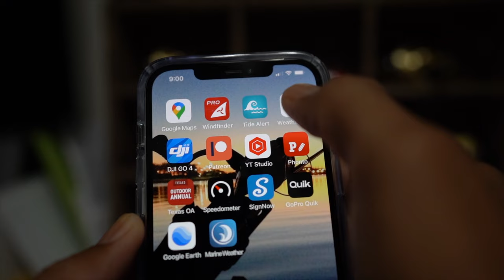Tactics for Fishing Nonstop Rain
OTW Ep.80

***MDLR Discounts***

Veteran Owned, Premium Quality Fishing Rods

Save $10 off your first order from Karl’s with code: MDLR10 (must be $25 or more)
Save $10 on Mystery Tackle Box with code: MDLRFISH

The Finest Fishing Stringers On The Market

What I Film With: "Off The Water" VLOG Camera Setup

Fancy Camera Big Lens
Fancy Camera Small Lens
Fancy Camera Mic (Rode)
Fancy Camera Polarized Filter (Camera Sunglasses)
SD Card Fancy Camera
GoPro/Action Hat
GoPro Hero 6 Black
GoPro Hero 6 Mic (Rode)
GoPro Hero 6 Mic Adapter #1 (Rode SC3)
GoPro Hero 6 Mic Adapter #2 (3.5mm)
GoPro Hero 6 Frame
SD Card GoPro Hero 6
GoPro Hero 9 Black
GoPro Mic Hero 9
SD Card GoPro Hero 9
Battery GoPro Hero 9
Charger, Battery Hero 9
Camera Light

Would you like to know what’s happening on the water?